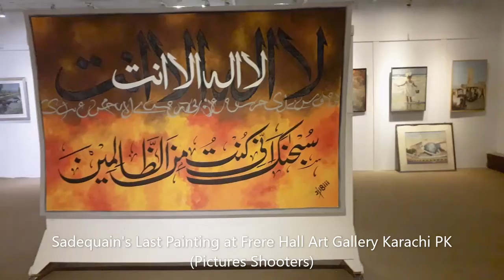FRERE HALL Art Gallery Full Tour | Karachi Historical Places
Location

Frere Hall is located in central Karachi's colonial-era Saddar Town, in the Civil Lines neighbourhood that is home to several consulates. The Hall is located between Abdullah Haroon Road (formerly Victoria Road) and Fatima Jinnah Road (formerly Bonus Road). It lies adjacent to the colonial-era Sind Club.

Frere Hall is a building in Karachi, Pakistan that dates from the early British colonial-era in Sindh. Completed in 1865, Frere Hall was originally intended to serve as Karachi's town hall, and now serves as an exhibition space and library.
In 1877 at Frere Hall, the first attempt was made to form a consistent set of rules of badminton.Following the death of Sir Henry Bartle Edward Frere in 1884, the building was renamed in his honour.Frere was a British administrator who was known for promoting economic development in Sindh, as well as for making the Sindhi Language the language of administration in Sindh, rather than the Persian language which had been favoured by the Mughals.

Following the independence of Pakistan, the hall's library was renamed as Liaquat National Library. The library is one of Karachi's largest, and houses a collection of more than 70,000 books, including rare and hand-written manuscripts.

The hall's ceilings were decorated by the world-renowned Pakistani artist Sadequain in the 1980s, with one mural remaining incomplete after his death in 1987.Several other works by Sadequain are found in the hall, and form what is known as the "Galerie Sadequain."

The hall was closed periodically between 2002 and 2011 due to numerous attempted terrorist attack on the nearby US consulate, and was not reopened permanently until 2011 when the consulate was relocated to a site further away. It is now directly administered by the Karachi Municipal Corporation, and hosts several festivals.